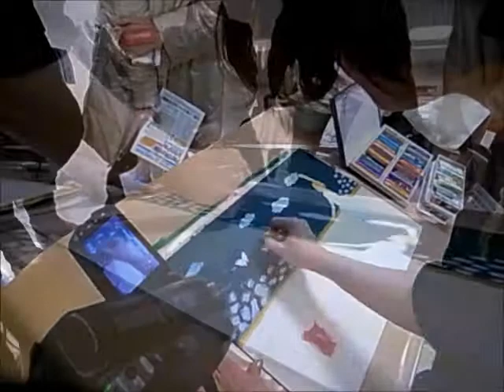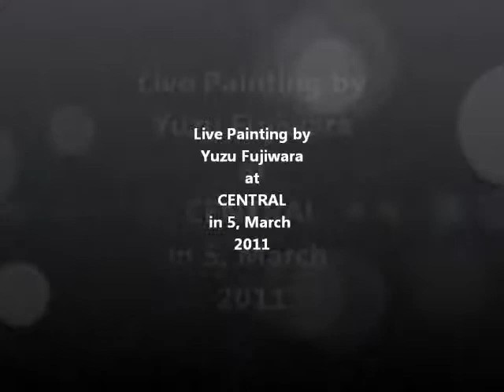Live Painting by Yuzu Fujiwara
painting with Oil Pastel (Crayon) and Gouache